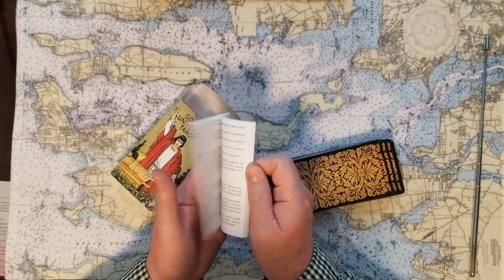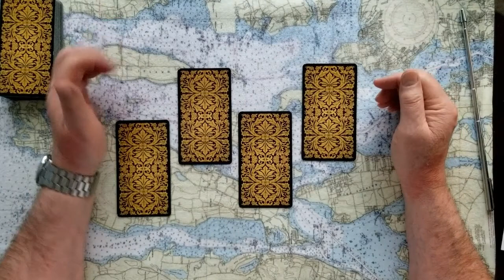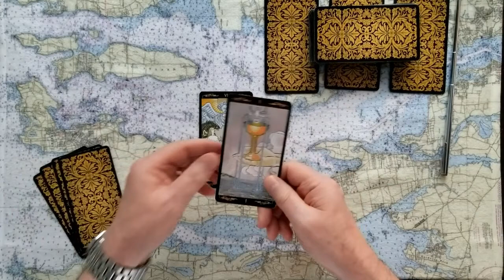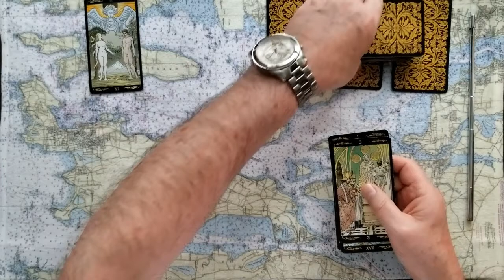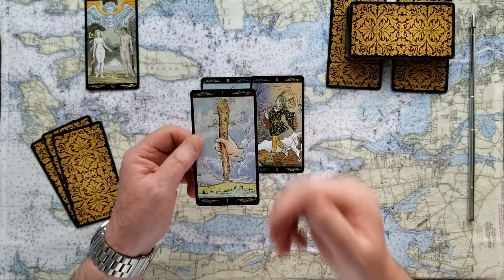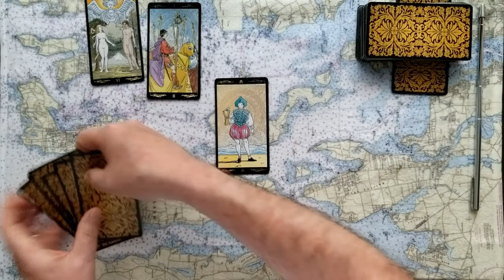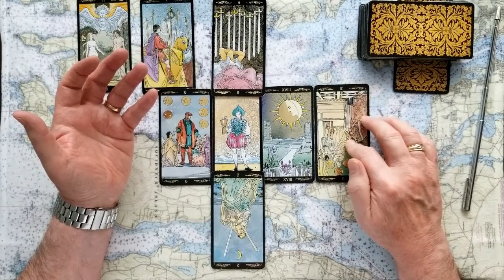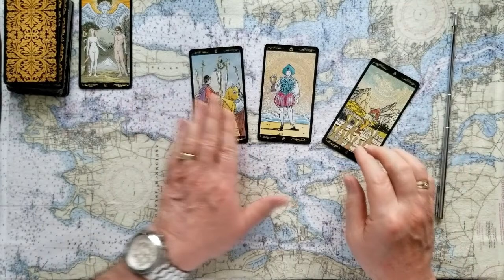4 Card Oracle U Pick with Dyadic Cross finish Tarot Card Reading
4 Card Oracle U Pick with Dyadic Cross finish Tarot Card Reading